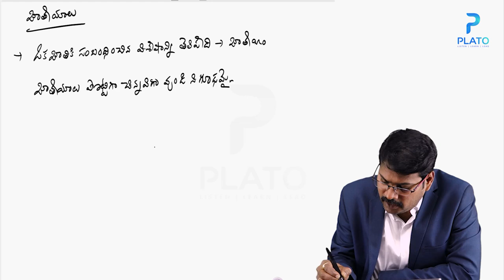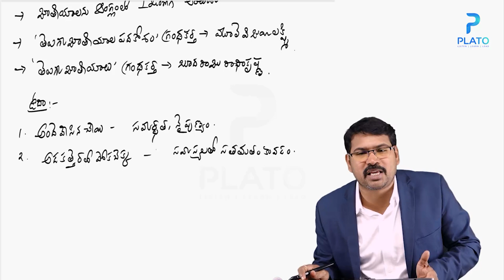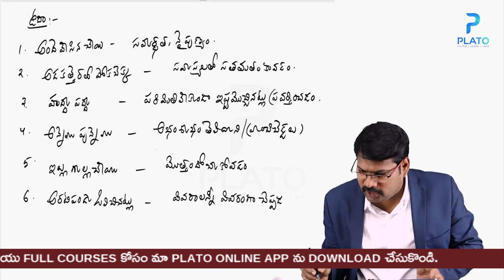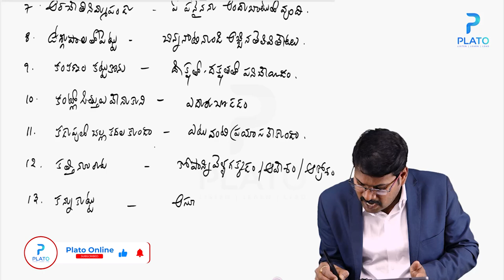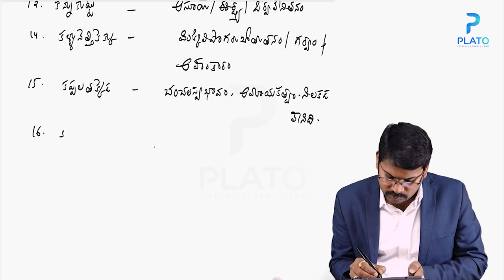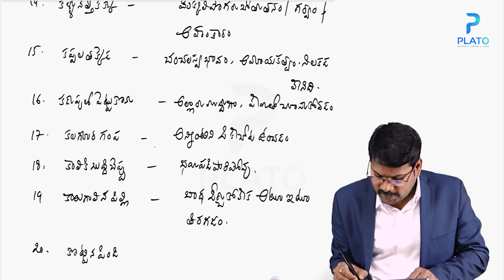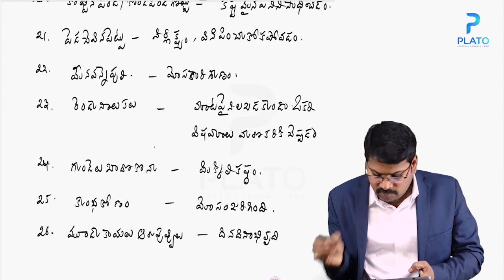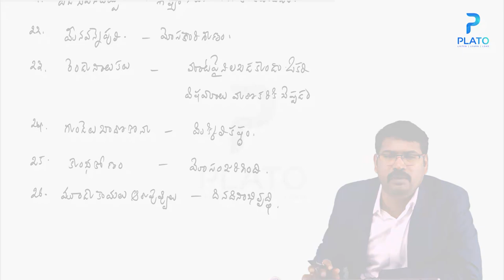Telugu Content classes by Palli ChinnaRoa sir || తెలుగు కంటెంట్ - జాతీయాలు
Target AP-TET & DSC 2021 Telugu Content imp topic అర్థవిపరిణామం class by Palli ChinnaRoa sir
PLATO ONLINE APP  :